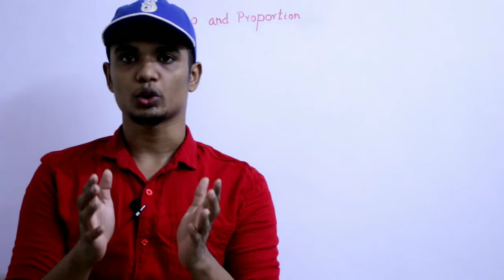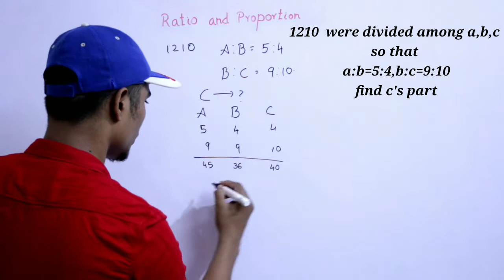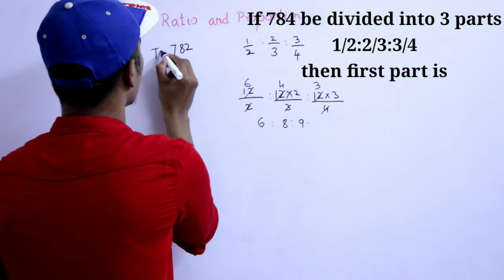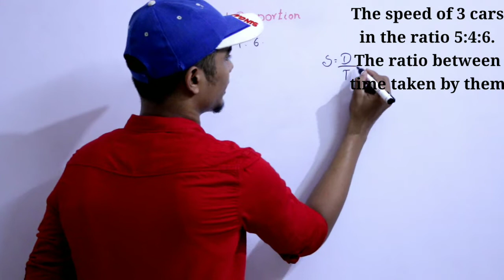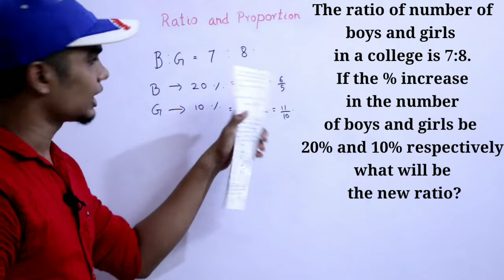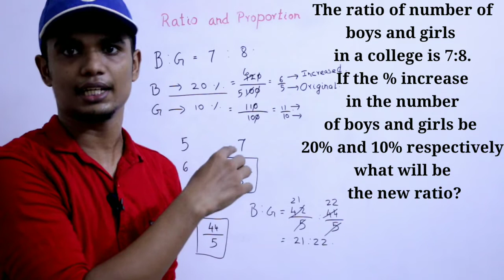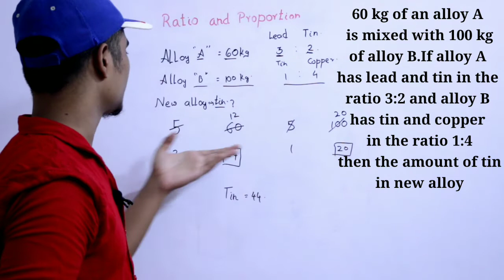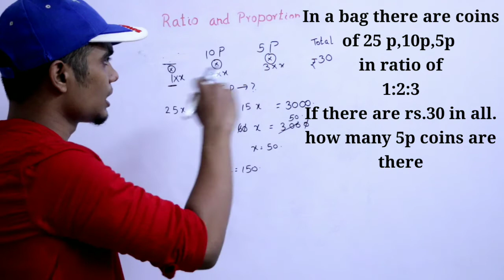MASTERMIND|Ratio and proportion part-3|for all SSC,TNPSC,RRB,BANKING,UPSC|COLLECT YOUR WITS.........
QUANTITATIVE APTITUDE
BASICS RATIO AND PROPORTION